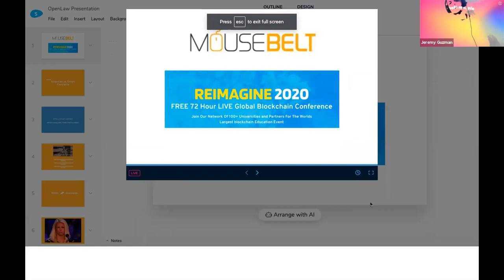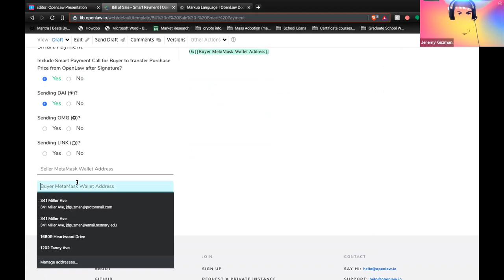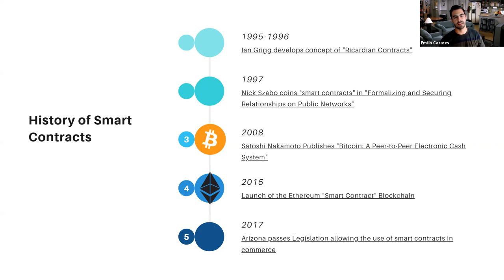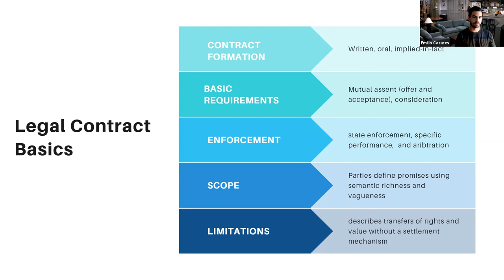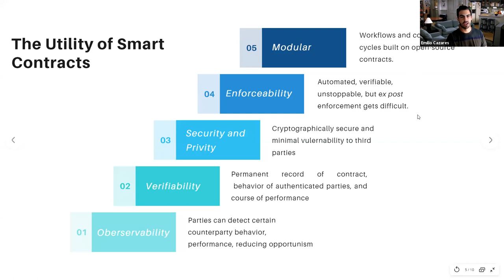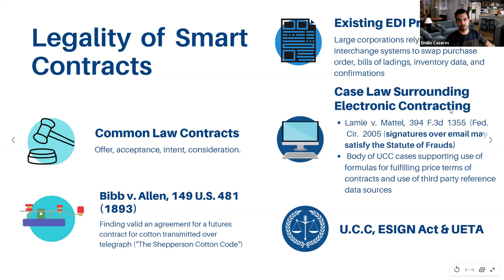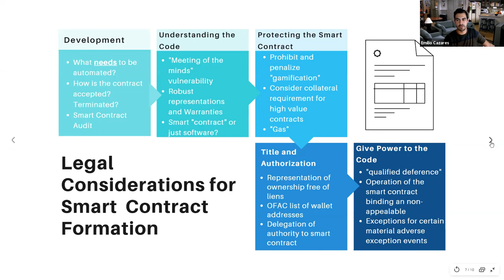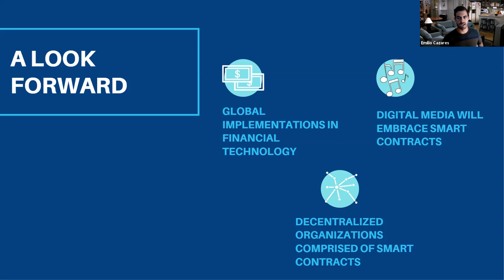REIMAGINE 2020 v1.0 - Blockchain and Law Panel Part 1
Jeremy Guzman and Emilio Cazares sit down with Tyler Olsson of REIMAGINE 2020 to talk about what Smart Contracts are, how they emerge from Ricardian contracts, and how open-law can utilize smart contracts. Also covered are some of the higher-level legal aspects that pervade the world of blockchain and cryptocurrencies.

Guests:
Jeremy Guzmán, Co-founder Mass Adoption LLC
Emilio Cazares, Associate at SheppardMullin

Host:
Tyler Olsson, University Director at MouseBelt Labs

Find more information about host and guests here.